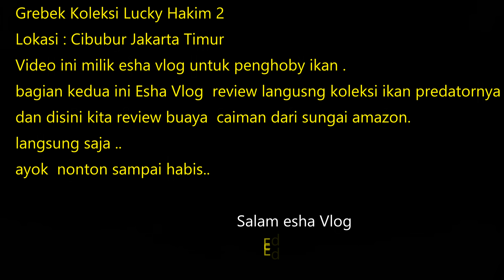Grebek Koleksi ikan Predator Lucky hakim 2 # buaya caiman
Grebek Koleksi Lucky Hakim 2
Lokasi : Cibubur Jakarta Timur
Video ini milik esha vlog untuk penghoby ikan .
bagian kedua ini Esha Vlog  review  koleksi ikan predatornya
dan disini kita review buaya  caiman dari sungai amazon.
langsung saja ..
ayok  nonton sampai habis..
Sound gak jelas ada trauble di kabel mic (jack tdk pas masuknya)
asli suara tdk keluar hanya nge ground
esha Vlog berusaha yg terbaik,
bila tdk nyaman nonton nya skip aja. komentar lah yg sopan

     Eddiesha